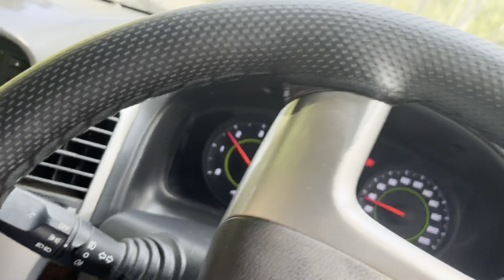एक दिन मैं 2 बार Location बदलनी पड़ी | Solo Trip Uttrakhand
Hey there, travel enthusiasts! In today's exciting adventure, we're taking you on a mesmerizing journey from Uttarakhand

car camping
camping
solo camping
car camping setup
camping in a car
winter camping
wild camping
solo car camping
car camping essentials
camping car
car camping tips
winter car camping
van camping
camping life
rain camping
offroad camping
car camping cold
camping in car
4x4 camping
suv camping
solo camping car